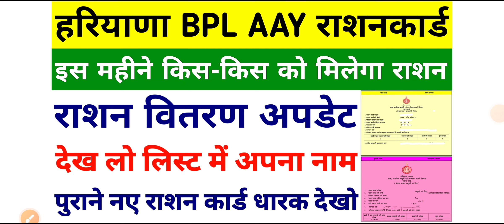BPL AAY राशन कार्ड पर राशन इस महीने किस किस को मिलेंगा | BPL Ration card ration record Kaise Dekhen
Yours Query:-

BPL Ration card per Kitna ration milega
Ration record online check kaise karen
February mein Kis kisko Ration milega
double ration ki se milega
January mahine Mein ration card banaa tha Kitna ration milega
February mahine Mein ration card Bana Hai Kitna ration
February mahine wale ration card ka ration kab aayega
ration card ration Milana Shuru kab hoga
is mahine Kitna ration Milega Kaise Dekhen
राशन आने में कितना समय लगेगा
राशन कब तक मिलेगा
फरवरी महीने में कितना राशन मिलेगा
नया राशन कार्ड बन गया लेकिन राशन रिकॉर्ड नहीं दिख रहा
नया राशन कार्ड बनने के बाद भी राशन नहीं मिला
नई राशन कार्ड पर राशन कैसे मिलेगा
BPL banaa lekin ration nahin mila
ration depot per ration Kaise len
ration depot per ration lene ke liye kya karna hoga
epos site ration record not found
aepds site ration record not found
pos machine ration record not found